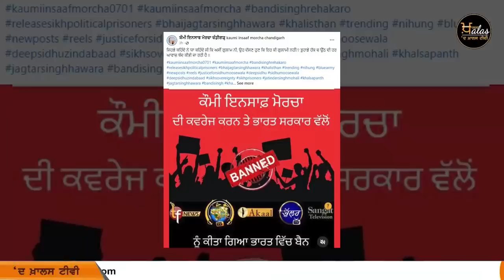Top News | Big News | 27 February | ਵੱਡੀਆਂ ਖ਼ਬਰਾਂ | The Khalas Tv